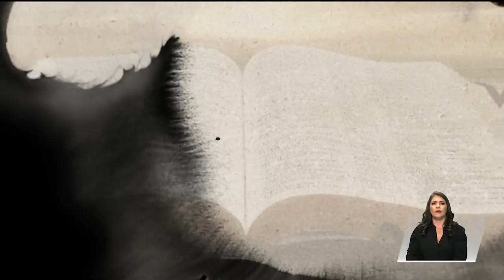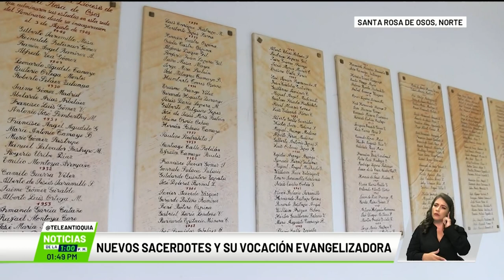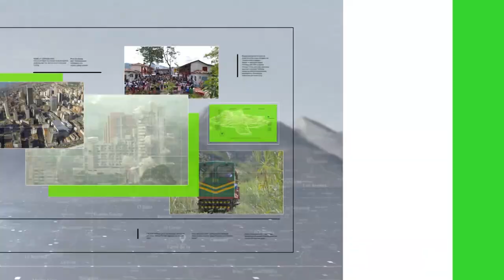Beato Jesús Aníbal Gómez proceso de canonización - Teleantioquia Noticias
Esperan que monseñor Miguel Ángel Builes, sea declarado como venerable por la Santa Sede y siga su ruta hacia los altares. Además, les mostraremos cómo está la actualidad de la vocación sacerdotal en esta subregión del departamento.